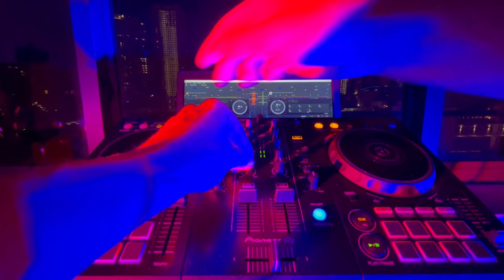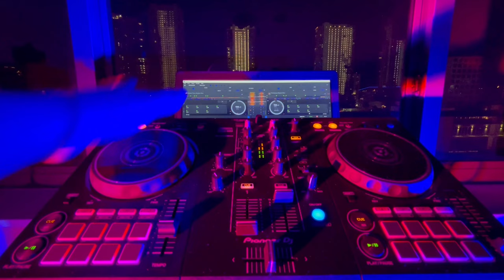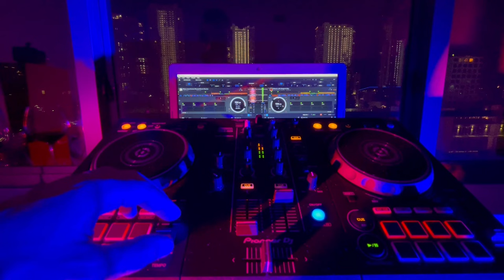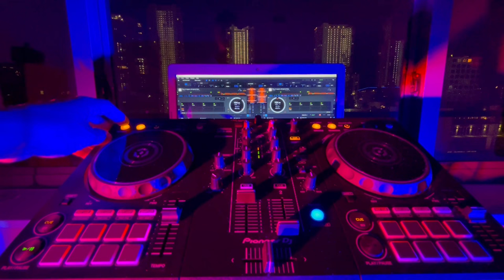Organic Stash vol. 001 - Organic, Deep House, Downtempo, Electronica - mix by TRESSHOFF 2022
Hello Friends!

Welcome to Organic Stash -- a collection of my favorite organic, deep, downtempo music.

Please continue to support Ukraine!

Enjoy! Much love!

00:00 - Bleu de lune (El Buho Remix) -- Zoufris Maracas
00:50 -  For Those Who Wait (Foxall Remix) KARIYAN
05:50 - You Know, You Know, You Know (Foxall Remix) -- Yago Ertan
10:40 -  Pe'ndulos (Original Mix) Antaares
18:18 -  Distant Flow (Original Mix) --  Zoe Reijue
21:35 - Jalan Jalan (Original Mix) -- Lukas Endhardt
28:59 - Horizon (Original Mix) -- apaj
34:15 - Luv Machine (Original Mix) -- Zoe Reijue
38:47 - Snake Snake Fish Fish (Original Mix) -- Riyoon
44:12 - Mu (Iorie Remix) -- Roderic
50:37 - Love Story (Original Mix) -- Lui Mafuta
55:30 - What's Left (Original Mix) -- Niko Schwind, Judith Ahrends
59:50 - Rüya (Just Emma Slowed Down Remix) -- Yago Ertan
01:05:30 Nimrod (coss & KYONGPAUL Remix) -- Menachem 26
01:08:45 Blues On (Original Mix) -- Daniel Hokum
01:15:35 Wave feat. Jo.Ke (Original Mix) -- Jo.Ke, Ulises
01:19:50 Play It Again (Original Mix) -- PIERJ